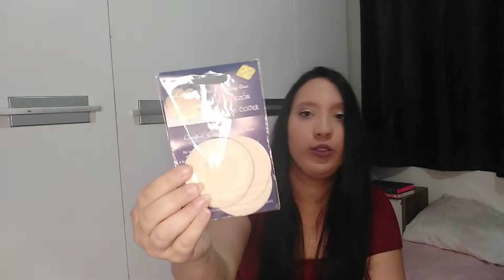Comprinhas de produtos de autocuidado✨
Hoje o vídeo é de comprinhas de produtos de autocuidado, produtos para o cabelo na shopee😍

Não esquece de deixar o seu like e se inscrever isso ajudo muito 💙